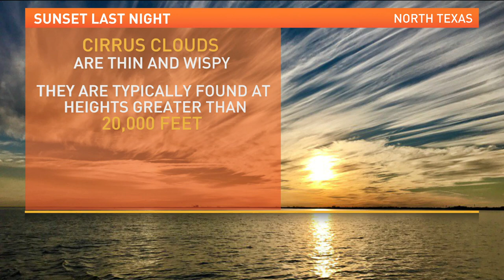Greg Fields explains what made the sunset so bright Tuesday evening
Many viewers sent us photos of the beautiful, orange sunset from Tuesday night.